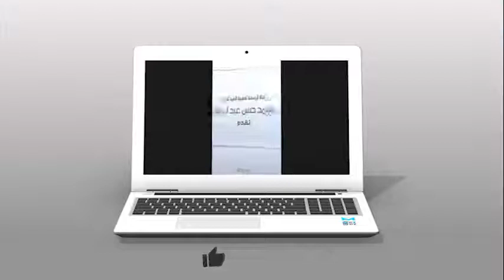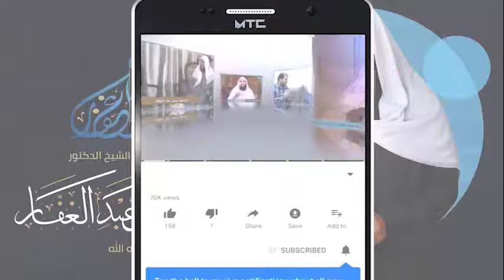المغني لابن قدامة 19 3 2021